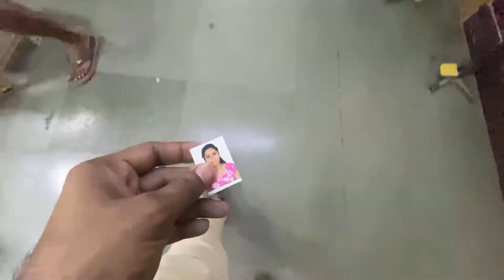New Start For Her 😍 Admission Done 👍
Vlog 237

In this video sister Got admission in Ranjanas Beauty Academy for beauty masters course.